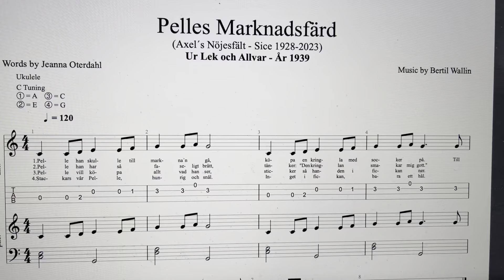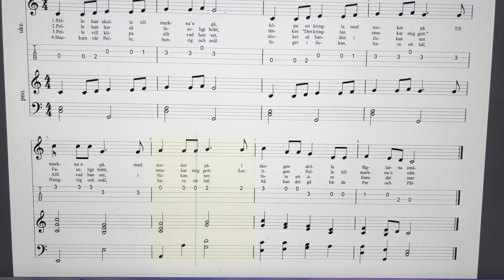Pelles Marknadsfärd Musik av Bertil Wallin - Lek och Allvar - Sånger för Barn - År 1939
Pelles Marknadsfärd Musik av Bertil Wallin - Lek och Allvar - Sånger för Barn - År 1939 - Illustrerad av Maja Synnergren.